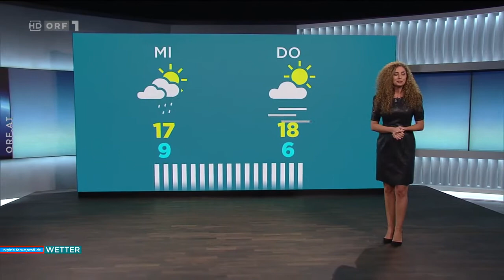Eser Akbaba black Leather Dress 14 10 2019